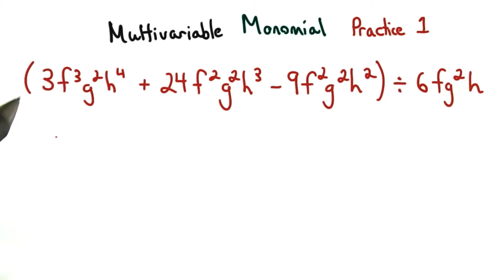Multivariable Monomials Practice 1 - Visualizing Algebra